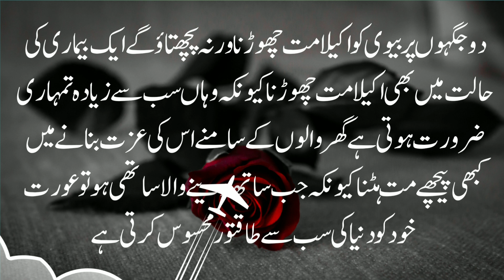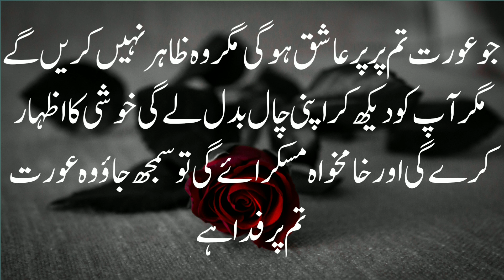Bano Qudsia Quotes In Urdu l Aurat Ki Pehchan l Long Distance Relationship l Alfaaz Ghar